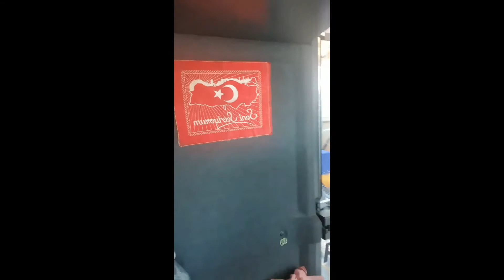7 Ocak 2022